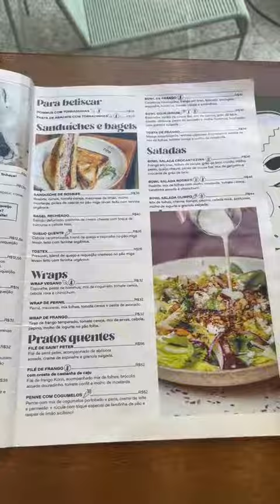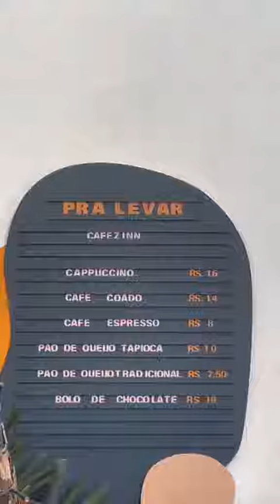Ste.sp | café zinn e o bolo de chocolate mais famoso da internet!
O famoso bolo de chocolate com calda de brigadeiro do café zinn é tudo isso? te conto tudo no vídeo de hoje!